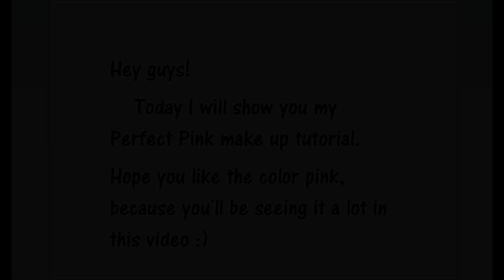Stardoll Make-Over: Perfect Pink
Hello!
Here is a very fun make-up tutorial that I'm sure pink fans will love.
-Ariana